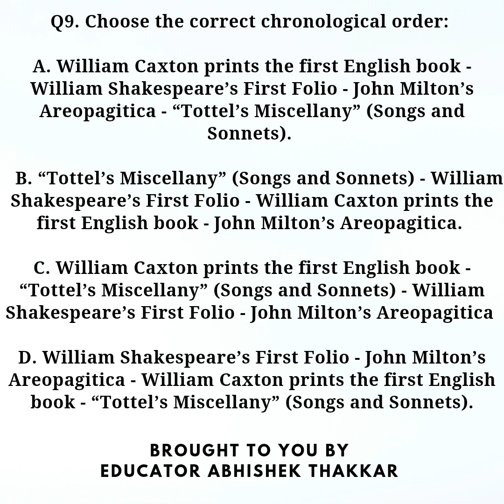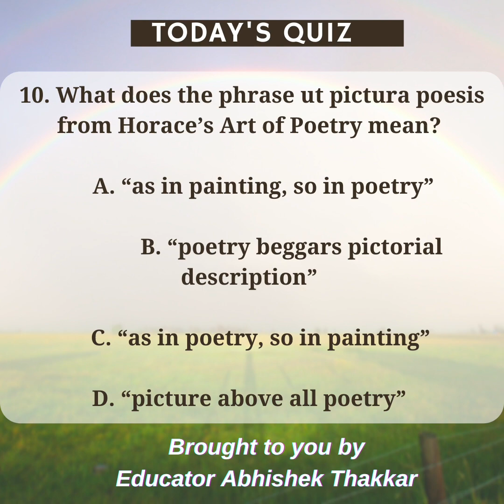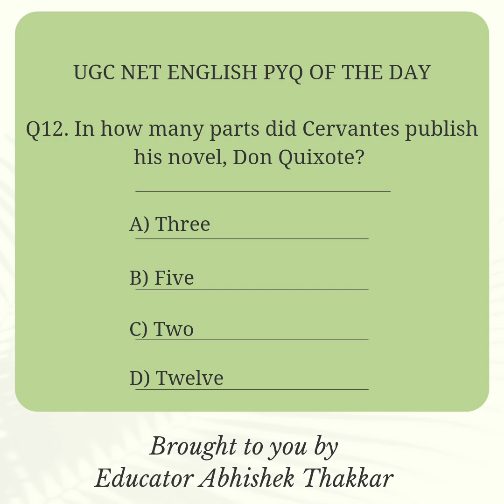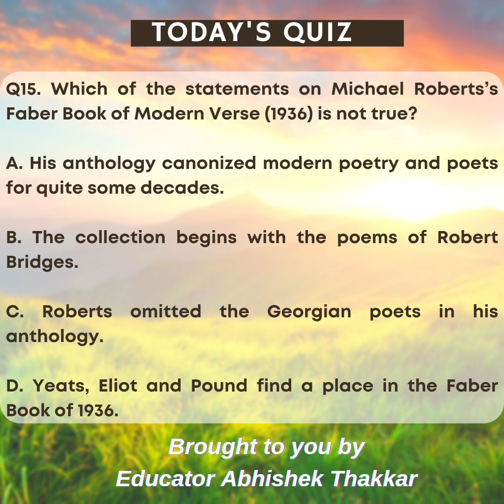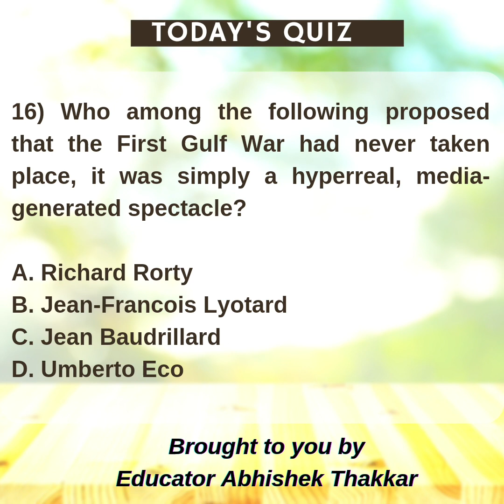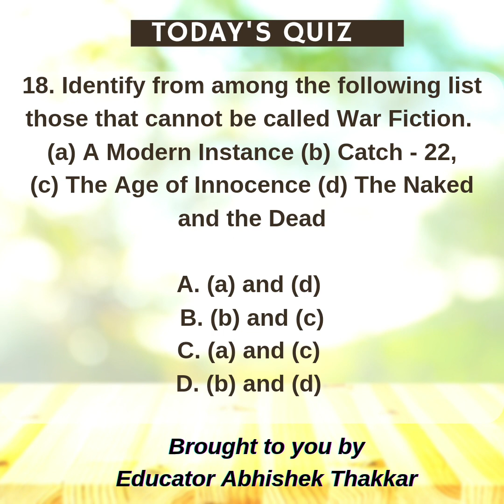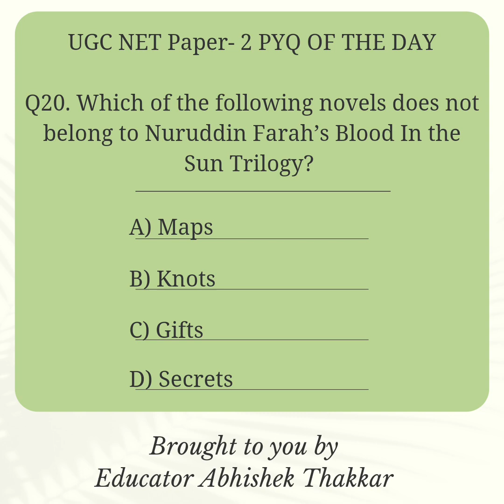11 IMPORTANT MCQS FOR UGC NET ENGLISH EXAM.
Consolidate your preparation for UGC NET English exam by practicing previous years' questions on a daily basis.

Solving previous years' questions is extremely important in order to clear UGC NET ENGLISH exam. Previous Years' Questions give us an idea regarding the important topics which can be asked in your NET exam.